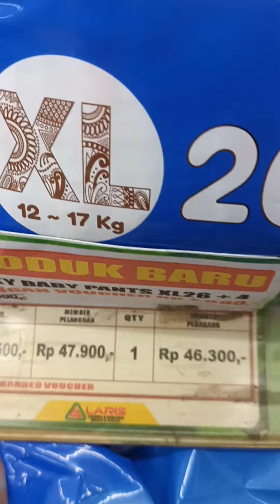Kumpulan video sulaiman 01.01.2023